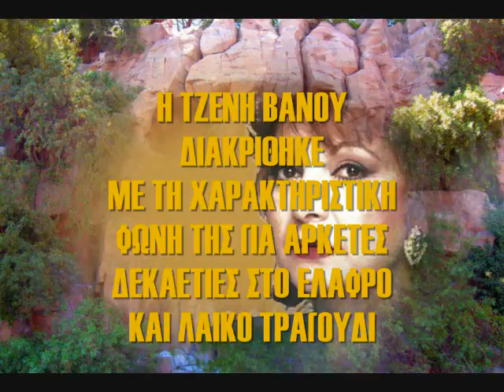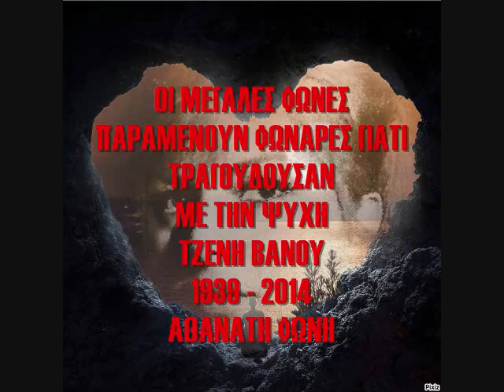ΤΖΕΝΗ ΒΑΝΟΥ ΤΕΤΟΙΑ ΩΡΑ